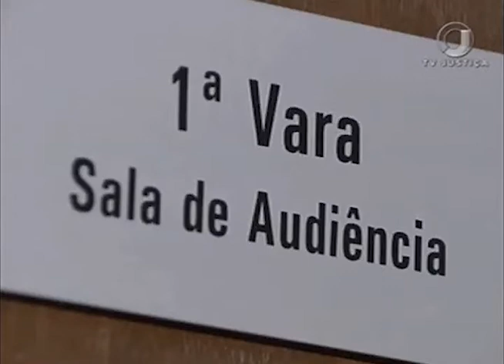Chefe de seção de hipermercado é considerado cargo com poderes de mando e gestão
A Quinta Turma do TST manteve decisão que negou horas extras a chefe de seção de um hipermercado que tinha poder de mando e gestão.